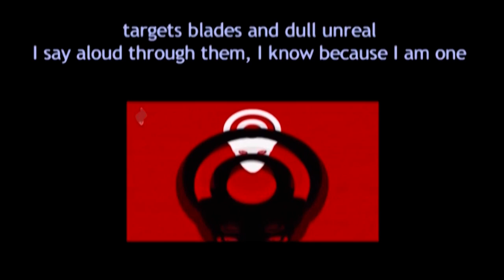Target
you look at the virtual paradise
impersonal target in target
would you like to be they real
to the glow of a candle

to no longer be in the twilight
thousand voices came from nothingness
without odour and without flavour
your head delirium between two mails
you became the prince of dreams of target in target
side victim of the system

target in target you have trouble with even your shadow
said your memory dies slowly under this stupid chain target in target
where your targets emotional lace
are only ephemeral hearts under antennas

targets blades and dull unreal
I say aloud through them, I know because I am one
One of your target just for you and not mistaken you
My eyes are to you because I think I right!
and I am the your?
And if this is not the case I'll go look for your heart
the only target I want to stay for you
I want to stay single target under your roof
Where the décor would be consistent for you and me
target in target I do remember that you

under this climate to the stories, I love you
It looks like Earth where nothing would border and where all the torrential hearts

While I'm there and for you I open my wings

look at you and they are sensory
White as if it were to love target assemblies
I me installs as a hyphen
of thee I am as a fusion
I am your target listening it! I say unto you there
Between absence and presence I am in emotion
By all these wishes all these secrets picked in bouquet of dew
Or falls the rain of summer as the softness of your kisses
But what I like you know are our dreams slender from the Unreal
We drive my love elsewhere on the peaks
And you love day after day and forever
This life is too short to pass it to flee from love
A life to suffer without tomorrow cannot smile
I want your nights and thy days be believe me I want your life
Against you hard-hearted me feel under the Moon of the night, I came to tell you

I don't want you, listen all my words
They are for you scented like a bouquet of roses
I've cunning with often dark words, but they advertise
The spring from target to target somewhere here I am to you
Even when just on the verge of tears at night
By this absence that destroys me this lack of thee

Elisabeth Vaury